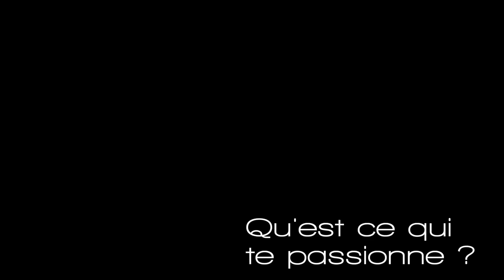Camille : le sport pour une meilleure santé et bien-être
Camille se dévoile en partageant ses traits de caractère et son parcours de vie. Il se décrit comme une personne solaire et dynamique, qui trouve son bonheur dans le dépassement de soi et les relations humaines. Camille est passionné par le sport, la santé et le bien-être, et il évoque son parcours sportif marqué par des défis et des blessures qui l'ont poussé à se surpasser et à ne jamais abandonner.

Doté d'une imagination débordante et d'un grand cœur, Camille aime aider les autres et se lancer dans de nouveaux projets, même si cette envie de toujours bien faire peut parfois lui jouer des tours. Il parle de sa difficulté passée à s'imposer dans des environnements compétitifs et de son évolution vers une plus grande confiance en lui-même. Son enthousiasme et sa volonté de toujours aller de l'avant l'ont aidé à surmonter les moments difficiles, comme la perte de son grand-père et une blessure importante.

Camille aborde également ses forces et ses faiblesses : il est rapide, persévérant et toujours prêt à agir, mais reconnaît que ses genoux fragiles ont été un obstacle majeur dans sa carrière sportive. Malgré tout, il continue à se fixer des objectifs ambitieux, convaincu qu'il faut toujours se donner à fond pour ne rien regretter.

Il partage sa passion pour la nutrition, le mouvement, et les relations humaines, tout en soulignant l'importance d'évoluer constamment et de ne jamais stagner, que ce soit dans le sport, le travail ou la vie personnelle. Camille souhaite inspirer les autres à réaliser leur potentiel, à ne jamais abandonner et à toujours chercher à s'améliorer.

Découvrez comment Camille, à travers ses expériences et sa philosophie de vie, incarne l'esprit de résilience, de détermination, et de bienveillance.